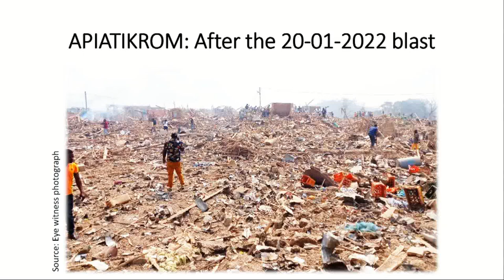APIATSE Explosion: Assessing Ghana's Preparedness towards Disaster - The Probe (29-11-21)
Assessing Ghana's Preparedness towards Disaster - The Probe on JoyNews (29-11-21)